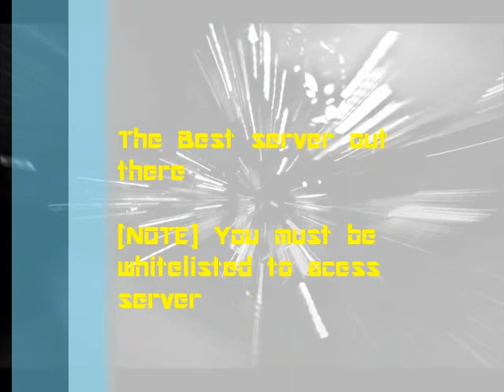Cobble Creek MineCraft Server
Server Owned and coded by Saxburger.

[Admins] Phased.
[Moderators] Snowgolem1, Chaotic Rage.